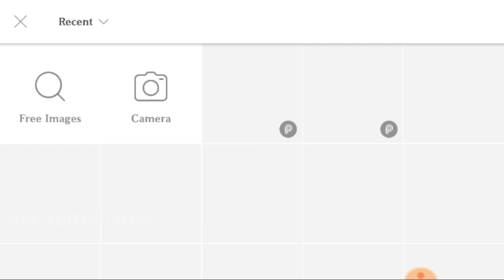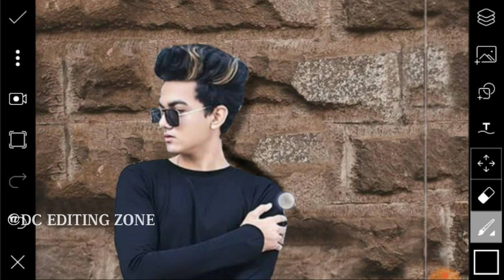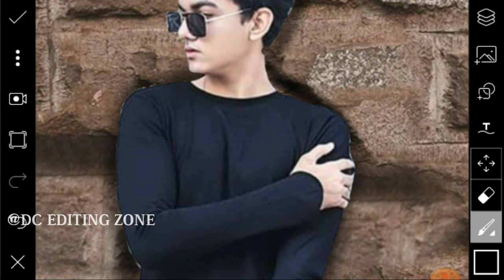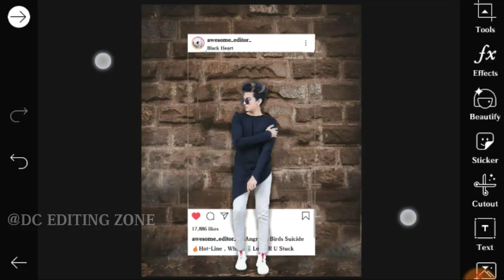Prateek Pardeshi Instagram viral photo Editing in PicsArt 2019 Prateek Pardeshi Photo Editing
About video
Guys aaj ki video Prateek Pardeshi Instagram viral photo Editing in PicsArt 2019 Prateek Pardeshi Photo Editing h to ekk like to Banta h aor comment karka batana ki video kasha laga Support me Friends 😁😁😍

➡️➡️➡️➡️➡️ PicsArt & Lightroom⬅️⬅️⬅️⬅️⬅️

➡️➡️➡️➡️➡️ Vijay Mahar ⬅️⬅️⬅️⬅️⬅️

➡️➡️➡️➡️➡️ Holi Editing⬅️⬅️⬅️⬅️⬅️

➡️➡️➡️➡️➡️ Taukeer Editz ⬅️⬅️⬅️⬅️⬅️

➡️➡️➡️➡️➡️ Prateek Pardeshi ⬅️⬅️⬅️⬅️⬅️

➡️➡️➡️➡️➡️Sony Jackson ⬅️⬅️⬅️⬅️⬅️

➡️➡️➡️➡️➡️ Dolan Das ⬅️⬅️⬅️⬅️⬅️

➡️➡️➡️➡️➡️ Shivratri Editing ⬅️⬅️⬅️⬅️⬅️

➡️➡️➡️➡️➡️ Manipulation Editing ⬅️⬅️⬅️⬅️⬅️

➡️➡️➡️➡️➡️ Mobile photography ⬅️⬅️⬅️⬅️⬅️

➡️➡️➡️➡️➡️Facebook ID ⬅️⬅️⬅️⬅️⬅️

1) ➡️➡️➡️➡️➡️ PicsArt Aap ⬅️⬅️⬅️⬅️⬅️

2) ➡️➡️➡️➡️ Lightroom Aap ⬅️⬅️⬅️⬅️⬅️

3) ➡️➡️➡️➡️Autodesk sketch book⬅️⬅️⬅️⬅️

4) ➡️➡️➡️➡️Touch retouch Aap ⬅️⬅️⬅️⬅️

5) ➡️➡️➡️➡️➡️ Infinite Design ⬅️⬅️⬅️⬅️⬅️

6) ➡️➡️➡️➡️➡️ Snapseed ⬅️⬅️⬅️⬅️⬅️

➡️➡️➡️➡️➡️➡️➡️Note :-⬅️⬅️⬅️⬅️⬅️⬅️⬅️

2019